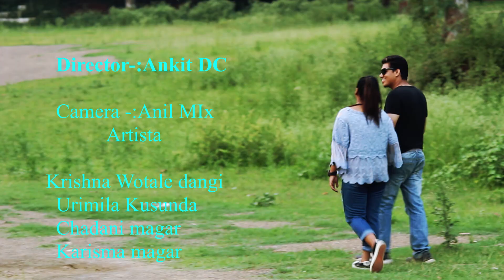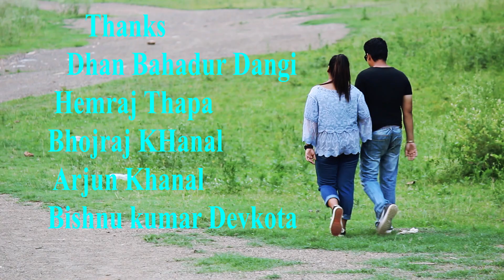JUN TARA nepali new song by angila albam 2020 SUPAR HIT VIDEO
Artist
Krishna Dangi
Urmila Kusunda
Karisma Mharjan
Chadani GHARTI Magar
directon
Ankit DC
camera
anil mix